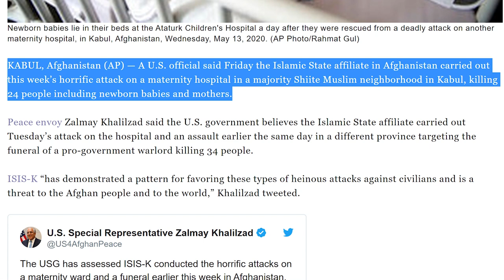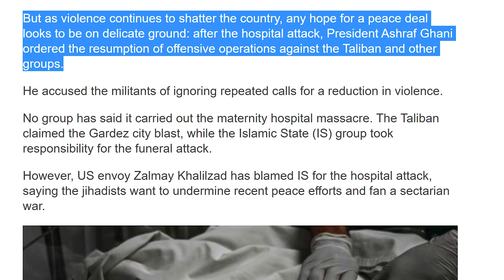Who Attacked Newborns and Mothers at Maternity?